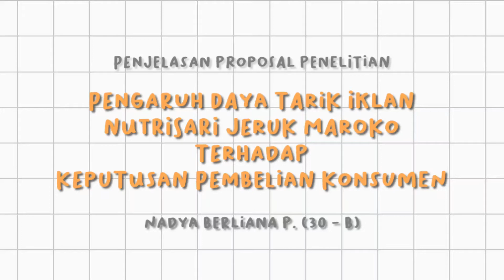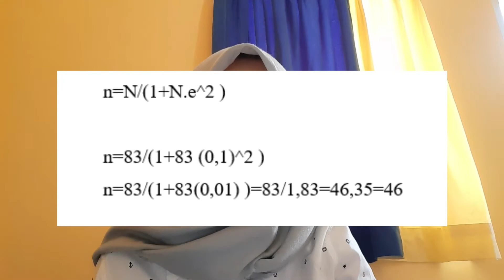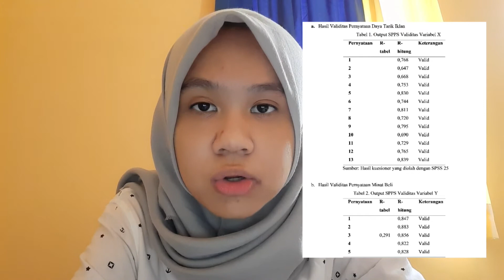Nadya Berliana Putri - 30 - Kelas B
Nadya Berliana Putri (30)
Kelas B

Pengaruh Daya Tarik Iklan Nutrisari Jeruk Maroko Terhadap Keputusan Pembelian Konsumen
Kelompok P10